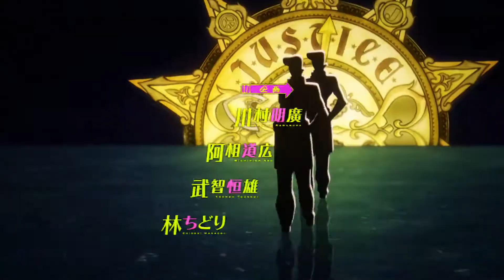JoJo's Horoscope: 【GEMINI】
в конце прикол-смешнявка про царицу-убийцу